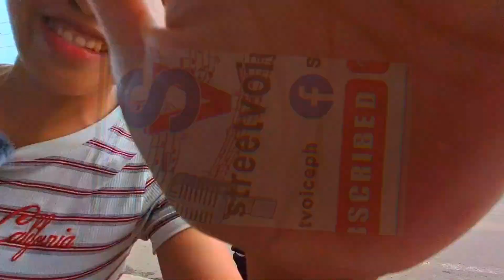LAUGHTRIP TO!! " SIGE " Cover by; ANDRIE